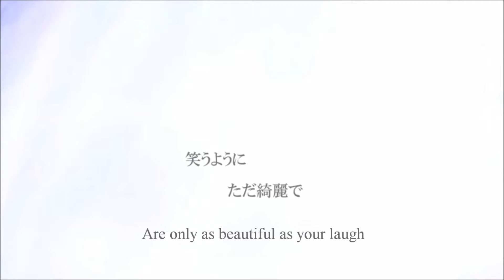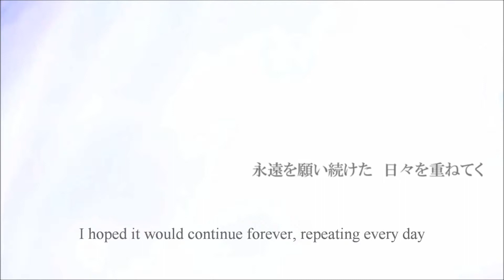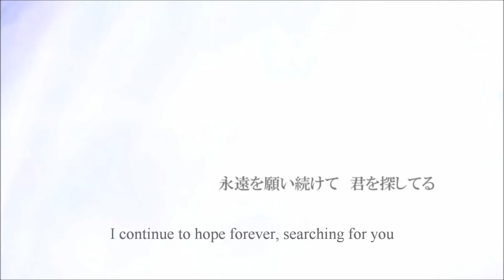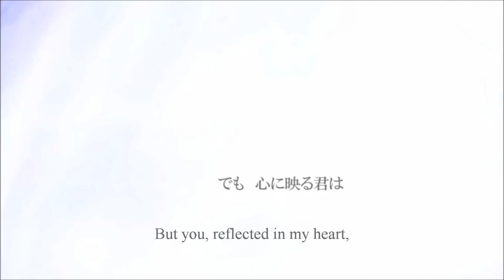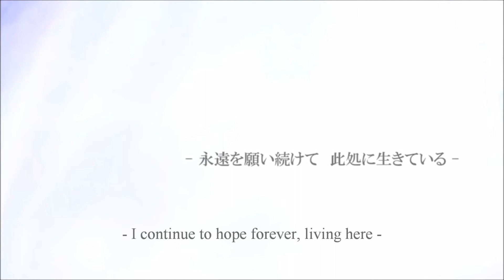Close To You - UTAU - Jewlzloid (English Subbed) (COVER)